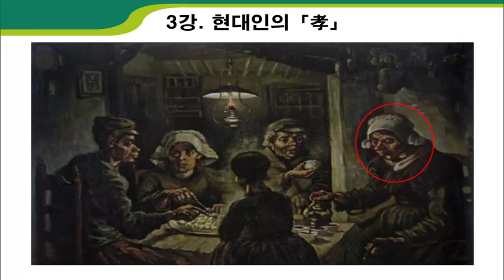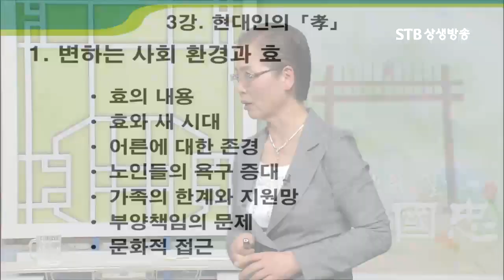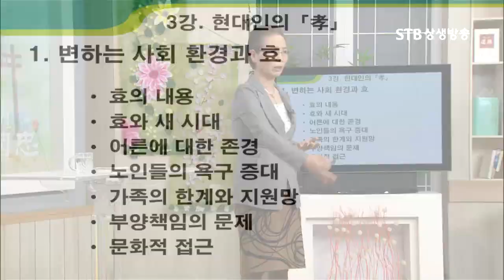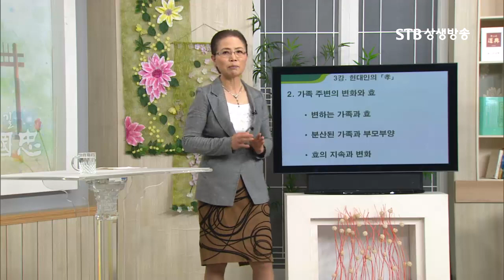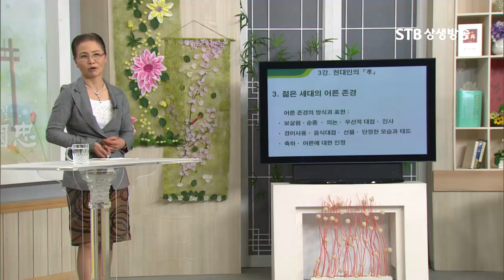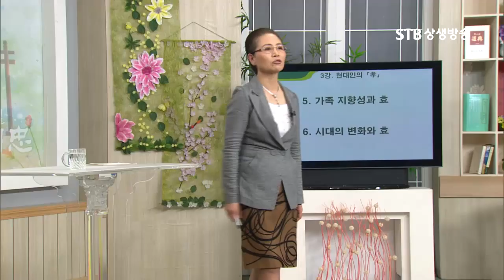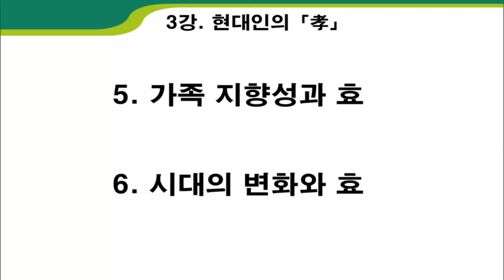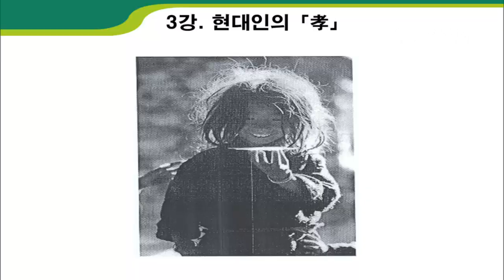STB상생방송 효, 인간다운 삶의 근원 3강 현대인의 효